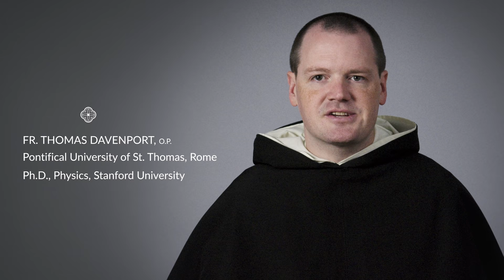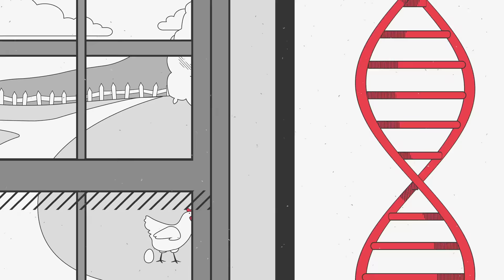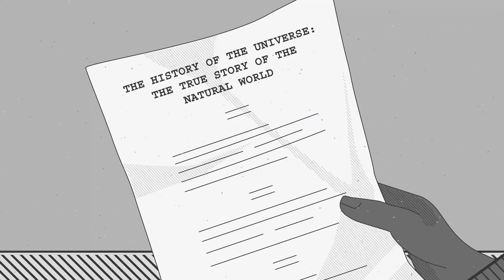Are Creation and Evolution Compatible? (Aquinas 101)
Are creation and evolution compatible? Fr. Thomas Davenport, O.P., a physicist and Dominican friar from the Province of St. Joseph, weighs in on the creation and evolution debate.

Are Creation and Evolution Compatible? (Aquinas 101) - Fr. Thomas Davenport, O.P.